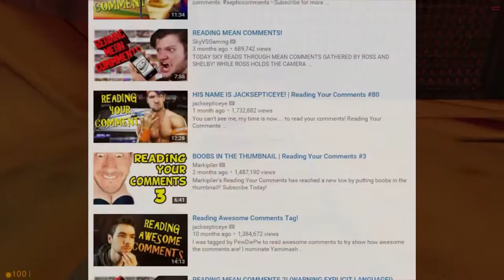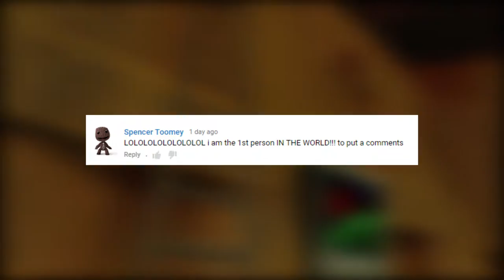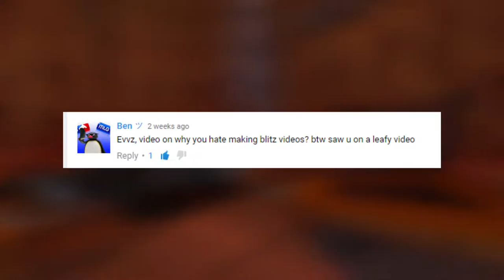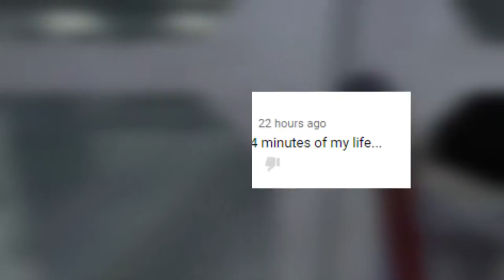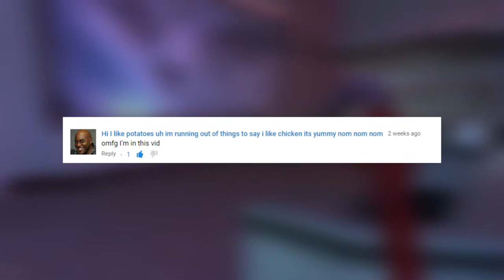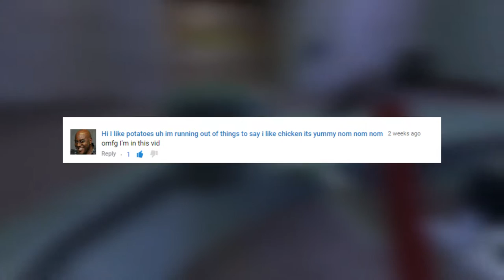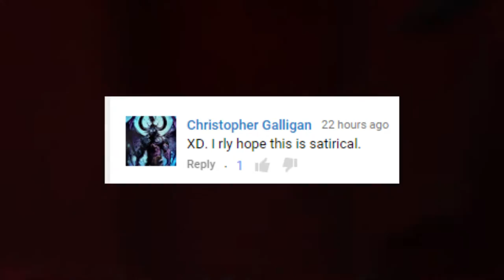Reading the Comments: My Keyboard Mittens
Glad I was able to address a lot of important issues in this video. Really going to desperate measures to relate the title of the video to the video itself.